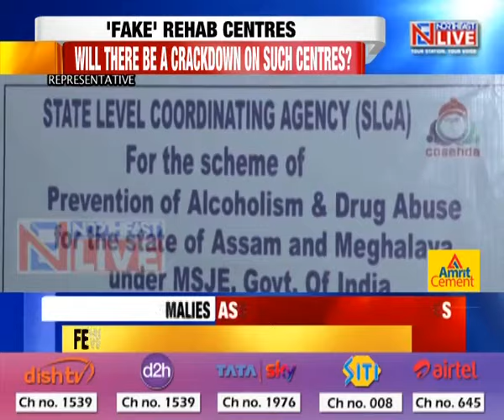Fake Rehab Centre scam exposed; Multiple centres allegedly functioning without beneficiaries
Instances of fake drug rehabilitation centres have come to light in Assam at a time when the state has launched a war against drugs. These centers do exist but believe it or not, they exist without beneficiaries. And yes, these centres have received funds from the Ministry of Social Justice and Empowerment.
The gross anomaly was detected after an inspection conducted by the State Level Coordinating Agency for the state of Assam and Meghalaya.